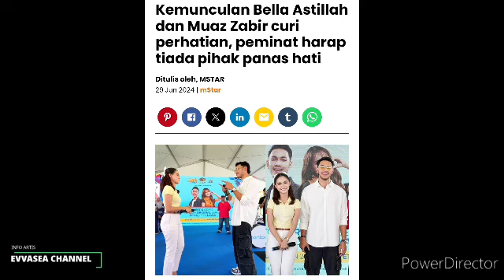Aliff Panas Hati? Lepas Bella & Muaz Kantoi Keluar berdua, akhirnya ambil keputusan Nikah..?😍